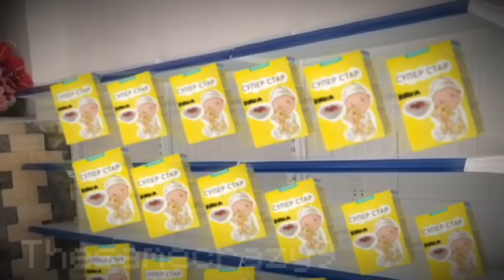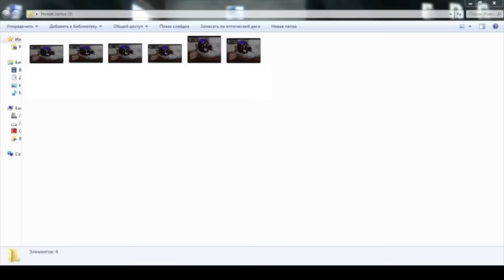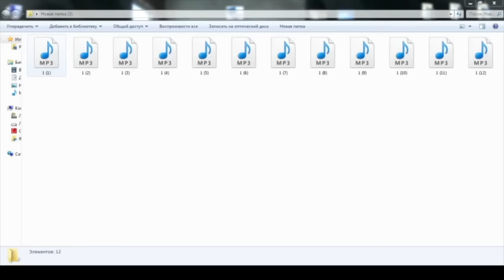КАША | ОЗВУЧКА СТРАШИЛОК | GACHA CLUB | GACHA LIFE